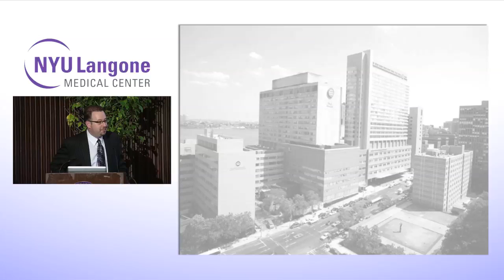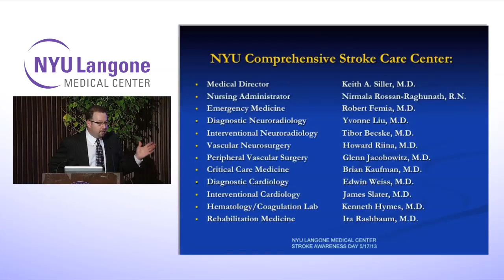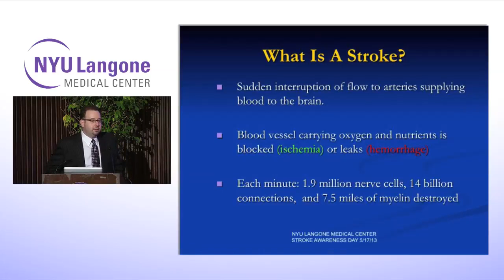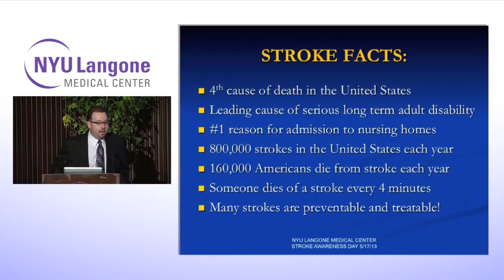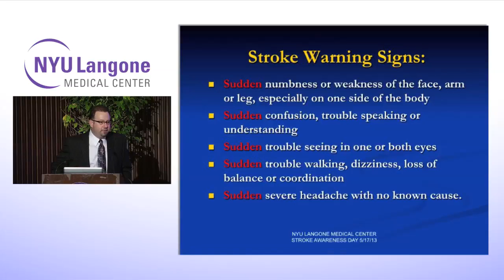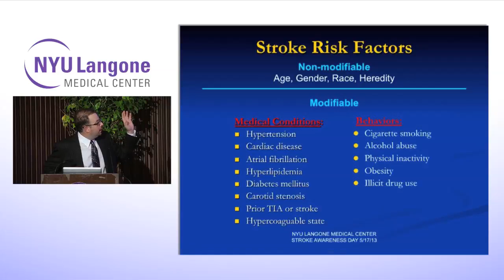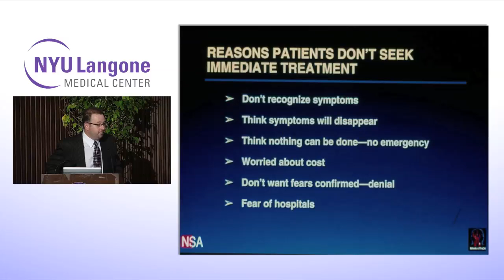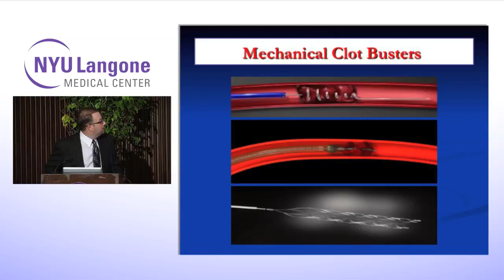Stroke Awareness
Dr. Keith Siller, an experts in stroke care and rehabilitation, discusses stroke risk factors as well as important information about prevention, treatment, and recovery.